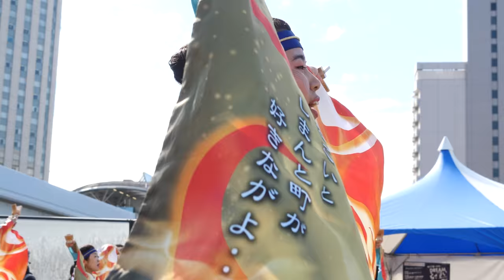東京お台場で四万十町よさこい踊り子隊 四万夢多の素敵な演舞 2018 DREAM夜さ来い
20181103 お台場 DREAM夜さ来い